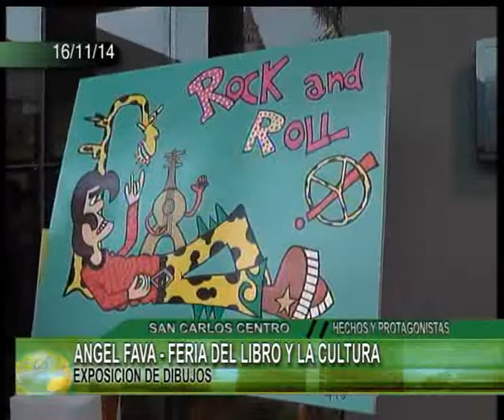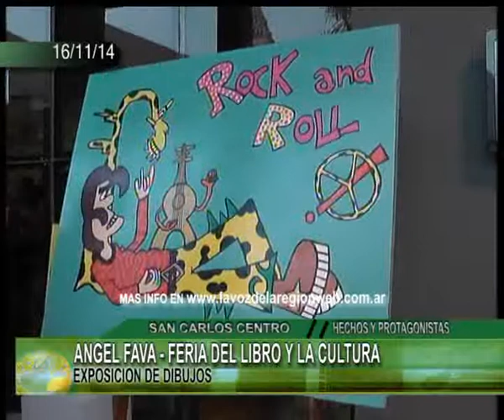ANGEL FAVA FERIA DEL LIBRO Y LA CULTURA